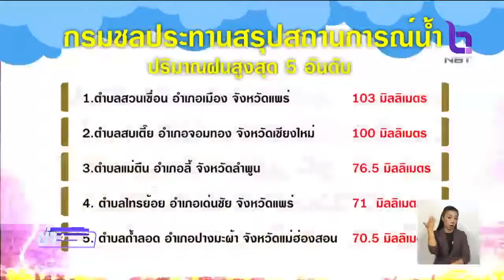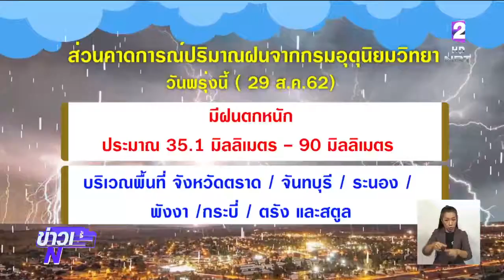"ชลประทานน่าน" เตรียมพร่องน้ำในอ่างเก็บน้ำ รับมืออุทกภัย